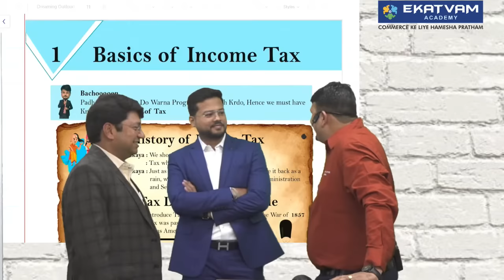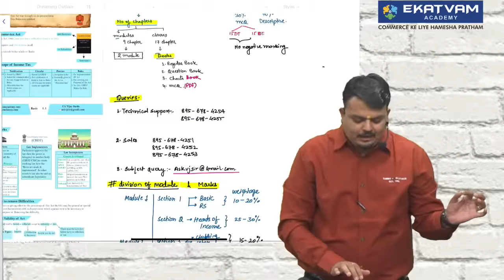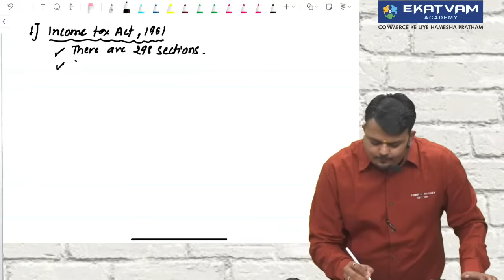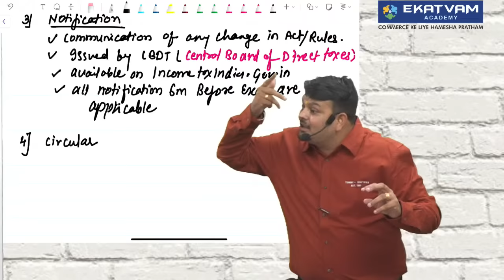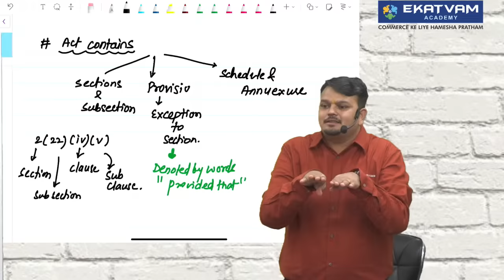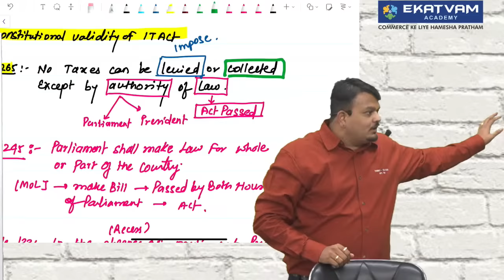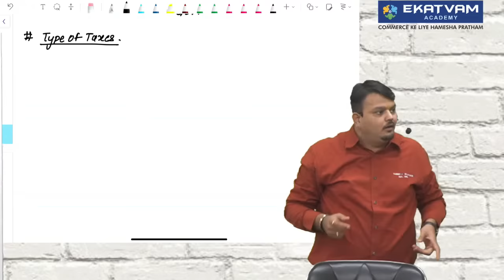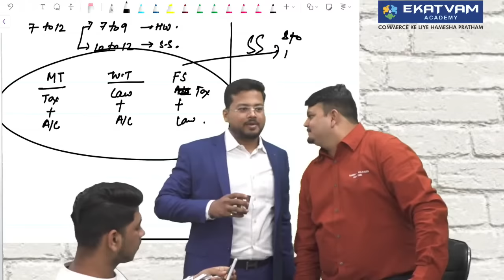Lec 1 CA Inter Income Tax Regular Batch For Nov. 24 Exam | As Per ICAI New Syllabus | CA Vijay Sarda